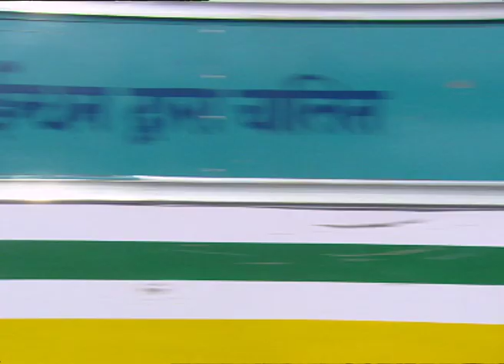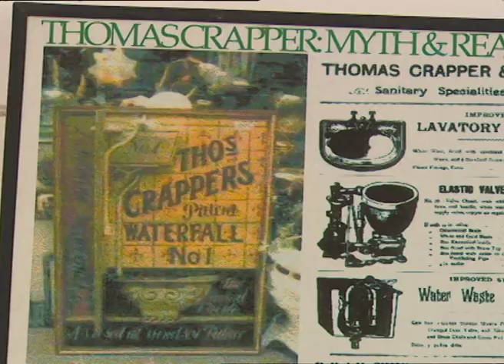India's Marginalised Sewage Workers (2006)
The Untouchables (2006): Eighty per cent of the Indian population has no access to toilets. Traditionally, the 'Untouchables' have collected this sewage but one charity hopes to change that.

Renu Ujjinwal is shunned by everyone except her family. She can't even visit her local temple because she's an 'Untouchable' and collects sewage from households with no toilet. "These people are told day in and day out that they are the lowest of the low", states Sushmita Shekar from Sulabh International. By building communal toilets, Sulabh hopes to liberate the 'Untouchables' and tackle India's sanitation problems. As one former 'Untouchable' states: "If there were more toilets, there would be no need to do this scavenging work."